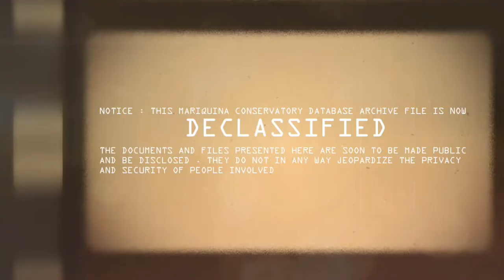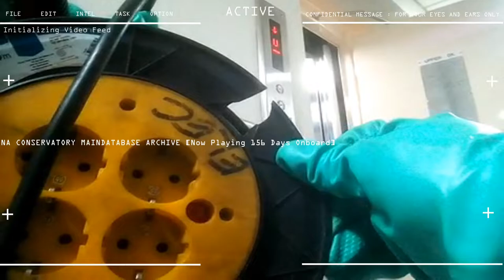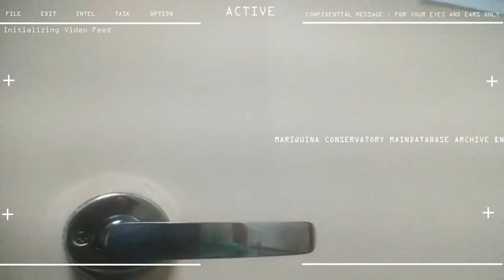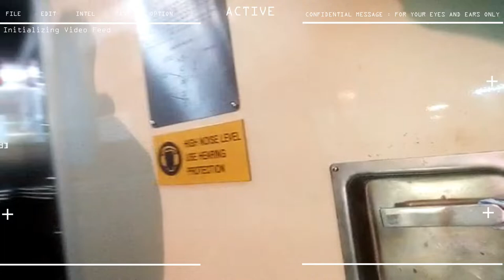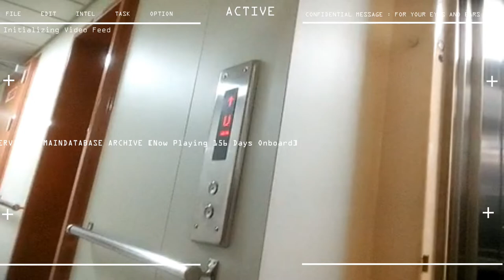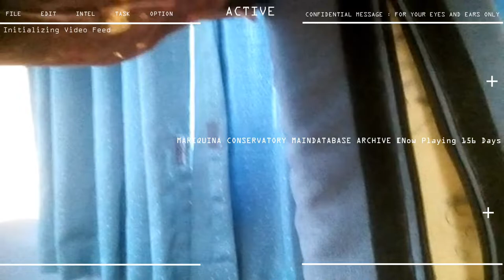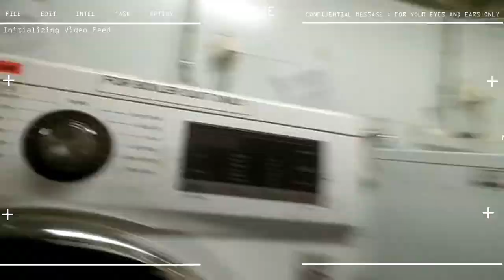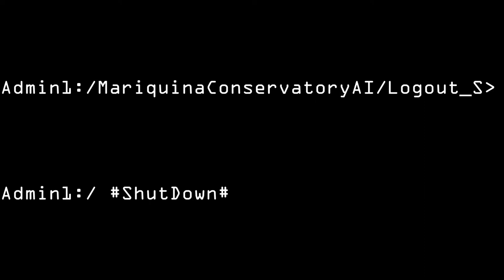10th Seaman Contract Day 156 CLEANING ELEVATOR STEP PANELS AND FRONT ELEVATOR DOORS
ACTUAL VIDEOS ON WORKPLACE
5 months, 3 days ONBOARD
10th SEAMAN CAMPAIGN

STATUS : CLEANING ELEVATOR STEP PANELS AND FRONT ELEVATOR DOORS , PAINTING STEP PANELS
, WASHING OF FURNITURE COVERS